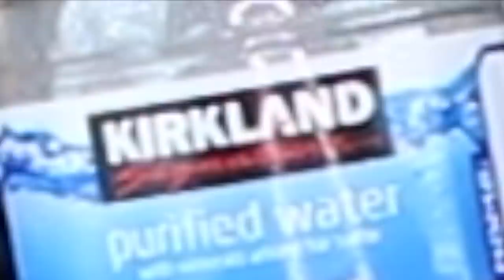i Tried ASMR.. I Decided to EAT My LOUIS VUITTON BAG! *Sticky Crunchy Sounds*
i Tried ASMR.. I Decided to LOUIS VUITTON BAG! *Sticky Crunchy Sounds* Raw Eating Raw Honeycomb, Spicy Roman soup

 Extreme crunchy, soft, squishy, chewy eating sounds

Inspired by HunniBee ASMR, Lifewithmak

*GET A FREE LIVEGLAM LIPSTICK or MORPHE BRUSH! Or Use Code MAKEUPBYPITA

 LET’S BECOME FRIENDS!!

Makeupbypita
United States